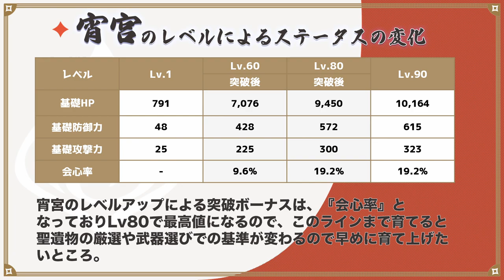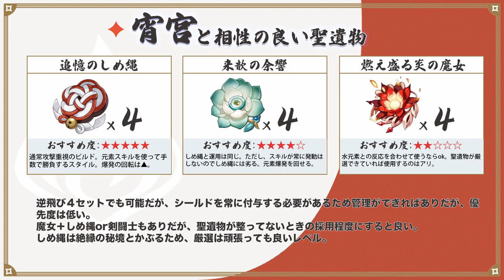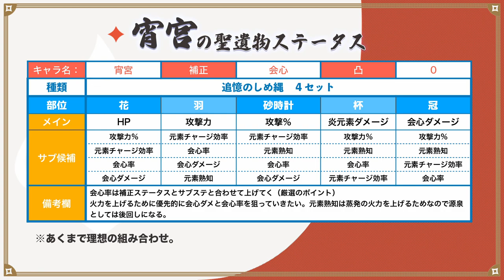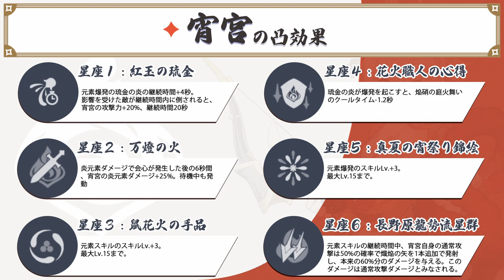【原神ver2.9】宵宮無凸で緩めの育成でも大ダメージ！十分に強くなる育成と検証（げんしん インパクト）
気軽にエルと呼んでね

宵宮無凸の育成と検証の動画となります。
ガチというよりかはライト層に向けての解説となりますので、無凸かつ無理に課金をせずに範囲内でできる解説というスタイルにしています。

有名な方には劣りますが、リアルなユーザーとして解説しておりますので、よかったら最後までご視聴と応援してくだだい。

00:00 オープニング
00:26 無凸運用検証の見出し
00:46 レベルによるステータス
01:29 通常攻撃・元素スキ・元素爆発の能力値
03:59 聖遺物と理想のメインステとサブステ
06:00 相性の良い武器
07:02 編成（蒸発・雲菫運用・蒸発過負荷（星４））
09:48 凸効果
11:19 無凸の総評

-GAME INFO-
■タイトル：原神
■対応ハード：Windows 7/8.1/10（64-bit）、 PlayStation 5 、 PlayStation 4、 iOS、Android
■ジャンル：オープンワールドアクションRPG
■開発元：miHoYo
■販売元：miHoYo